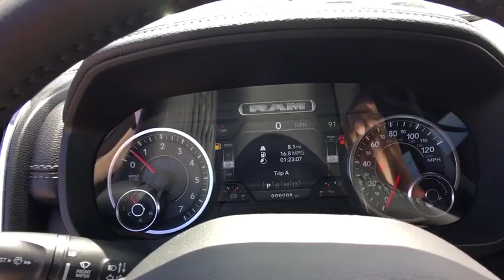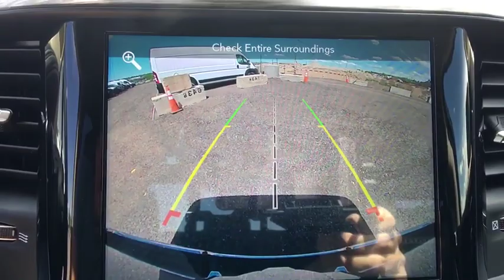2019 RAM 1500 Denver, Littleton, Aurora, Parker, Colorado Springs, CO R3841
Billet Silver Metallic Clearcoat  2019 RAM 1500 available in Denver Colorado at Brandon Dodge. Servicing the Littleton, Aurora, Parker, Colorado Springs, CO area.

Brandon Dodge
5600 S Broadway

Laramie Level 1 Equipment Group, Engine: 5.7L V8 HEMI MDS VVT, Wheels: 20' x 9' Premium Paint/Polished, Radio: Uconnect 4C Nav w/8.4' Display, Off Road Group, E-Locker Rear Axle, Single Disc Remote CD Player, Trailer Brake Control, (0 P) Billet Silver Metallic Clearcoat, Deployable Bed Step, Front & Rear Rubber Floor Mats, Rear Underseat Compartment Storage, 3.92 Rear Axle Ratio, 4 Doors, 4-wheel ABS brakes, 5.7 liter V8 engine, 8-way power adjustable drivers seat, AC power outlet - 2, Adjustable pedals - Power, Air conditioning with dual zone climate control, Audio controls on steering wheel, Automatic Transmission, Bluetooth, Clock - In-radio display, Compass, Driver memory seats, Engine hour meter, External temperature display, Four-wheel drive, Front fog/driving lights, Head airbags - Curtain 1st and 2nd row, Heated drivers seat, Heated passenger seat, Heated steering wheel, Leather seats, Memory settings for 2 drivers, Multi-function remote - Remote engine start, Overhead console - Mini, Passenger Airbag, Pickup Bed Type - Regular, Power windows with 2 one-touch, Remote power door locks, Stability control - With Anti-Roll, Tachometer, Tilt and telescopic steering wheel, Traction control - ABS and driveline, Trailer hitch, Transmission controls on steering wheel - Gear shift controls, Transmission hill holder, Trip computer, Universal remote transmitter